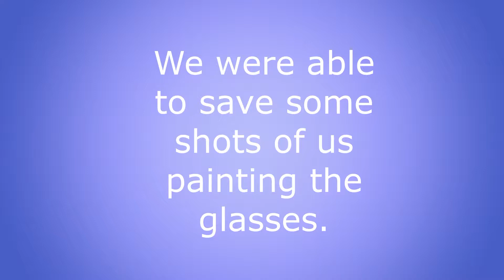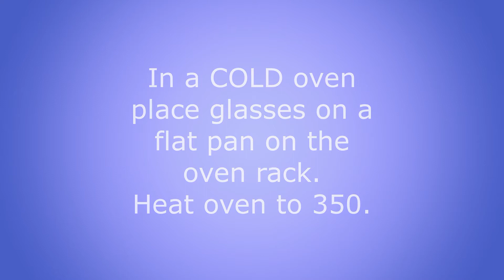Halloween Glass Painting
So sorry for the delay. We hit a technical snag and lost some footage. We were able to save some of the painting portion.

Directions for baking the glasses:
1.In a COLD oven place your glasses on a baking sheet.
2. Heat oven to 350 F.
3. Bake for 30 minutes once oven reaches 350.
4. Let cool COMPLETELY before removing.
5. Once cool the glasses are hand wash only.

Here is the amazon link for the paint markers we used: